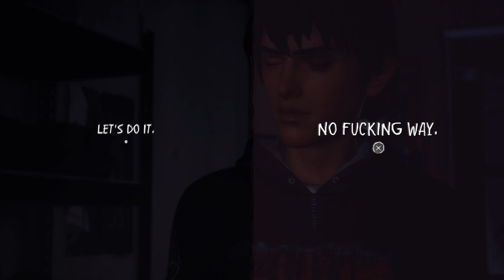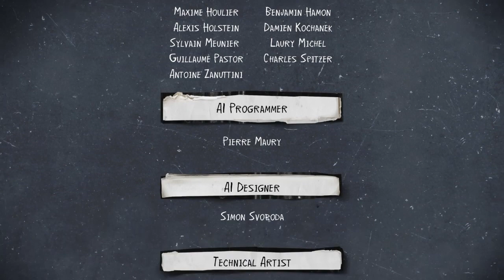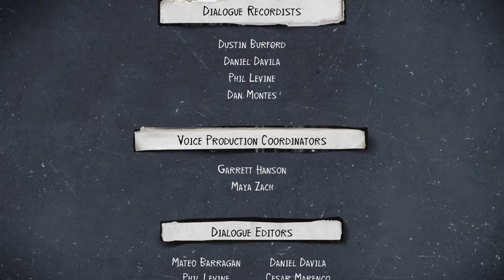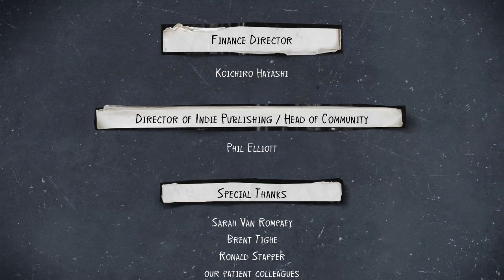Life Is Strange 2 Walkthrough Gameplay Part 15 - ENDING (Episode 3)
Life Is Strange 2 is an episodic graphic adventure video game directed by Raoul Barbet and Michel Koch, written by Jean-Luc Cano, Raoul Barbet and Michel Koch, developed by Dontnod Entertainment and published by Square Enix.